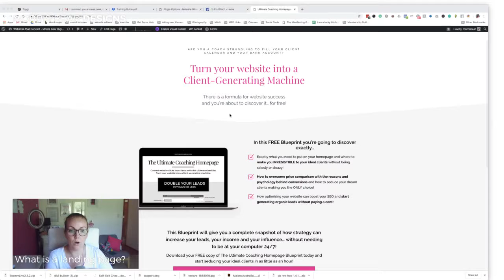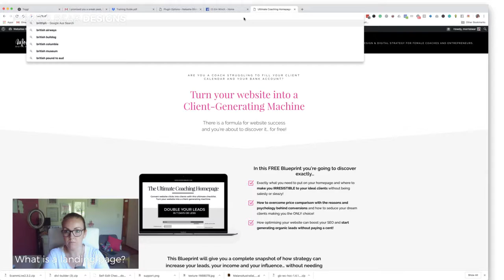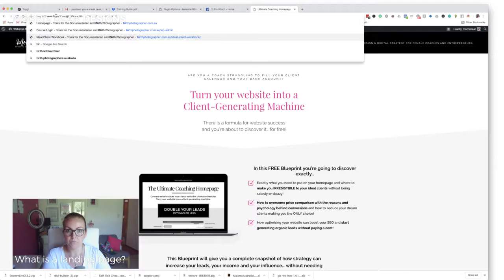What is a Landing Page: Understanding your website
What is a Landing Page?

Landing pages are commonly used for pop up promotions, growing your list with specific campaigns etc. A lot of people assume that you need a stand-alone program like LeadPages to set up a landing page on your website but in fact having your landing pages hosted on your website is a fantastic way to increase traffic and views to your main website.

In this series, I'll be breaking down some of the common jargon used by website designers and developers helping you to understand all of the Geek Speak so that you can make informed decisions about your website.